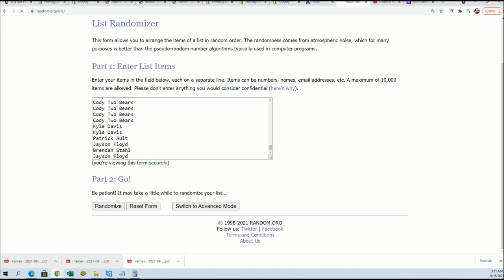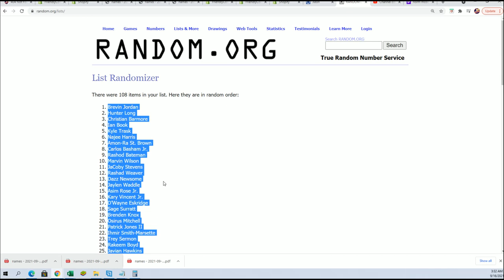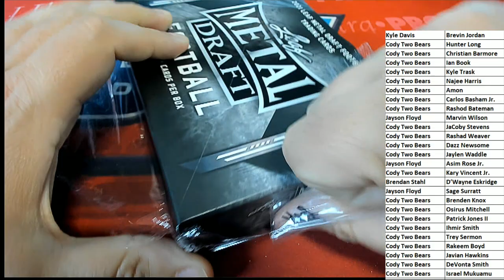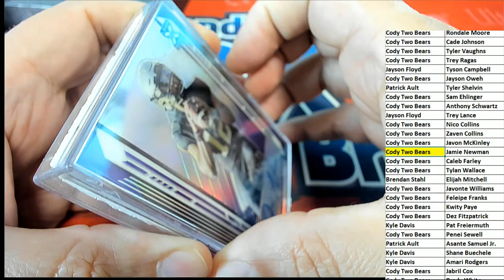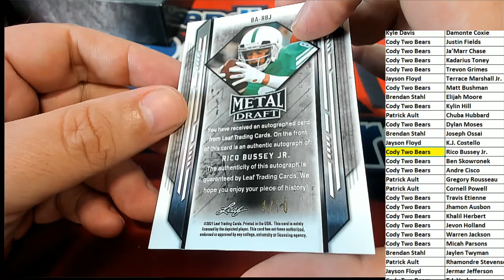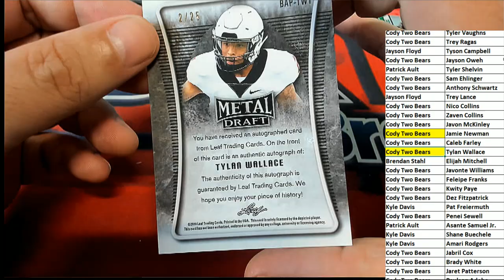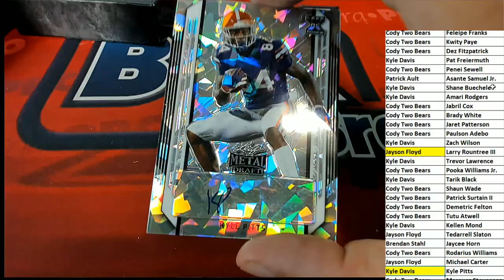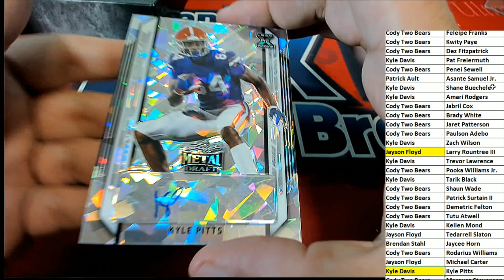2021 Leaf Metal Draft Football Hobby ID 21LEAFMDFH340